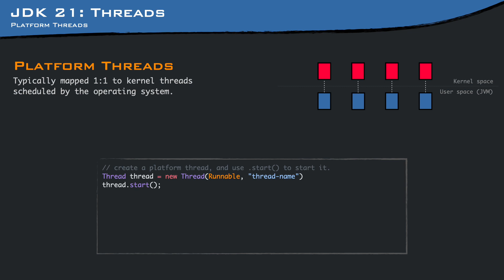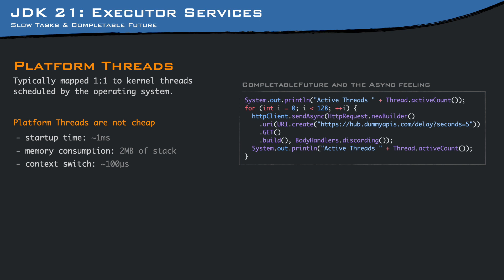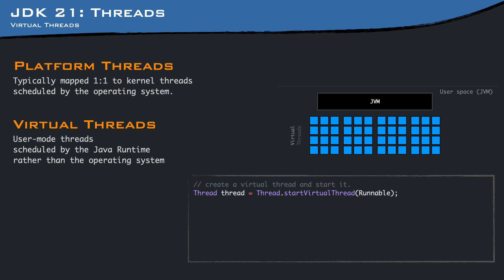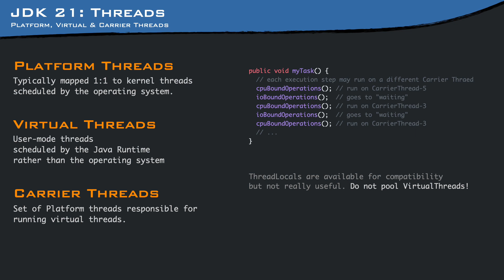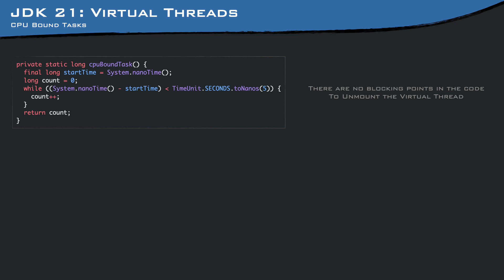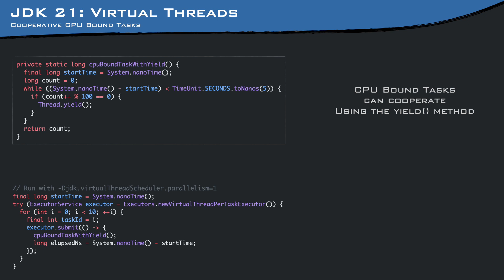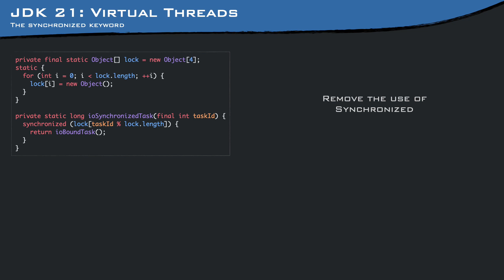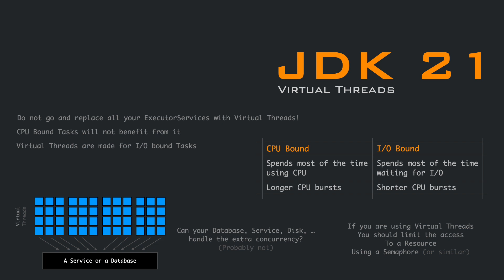Java 21: Virtual Threads - A different async/await explained with Code Examples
Java 21 introduces lightweight concurrency with Virtual Threads.

Virtual threads are a different approach to asynchronous programming. Instead of having to rewrite everything using async/await keywords. Java will take care of everything.

Discover the changes introduced with JDK 21 and learn how Virtual Threads behaves with code examples demonstrating I/O Bound Tasks, CPU Bound Tasks, and Cooperative CPU Bound Tasks. Learn how the synchronized keyword and locks work in the context of Virtual Threads.

Chapters:
0:00 Java 21 - Project Loom
0:32 Platform Threads
1:41 Virtual Threads
2:38 Carrier Threads
3:49 Code Examples
3:53 I/O Bound Tasks (Virtual Threads Example)
4:42 CPU Bound Tasks (Virtual Threads Example)
5:31 Cooperative CPU Bound Tasks (Virtual Threads Example)
6:08 The synchronized Keyword (Virtual Threads Example)
6:41 Locks (Virtual Threads Example)
7:09 Should I switch to Virtual Threads?